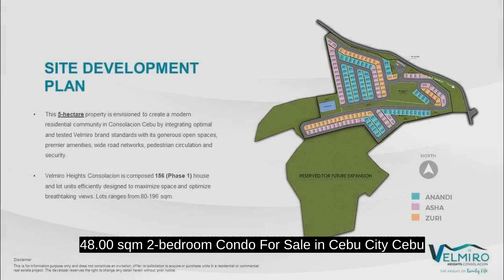48.00 sqm 2-bedroom Condo For Sale in Cebu City Cebu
48.00 sqm 2-bedroom Condo For Sale in Cebu City Cebu
Condominium/Apartment Type: Residential Condominium
Number of Bedrooms: 2
Number of Bathrooms: 2
Unit Size in sqm: 48 sqm.